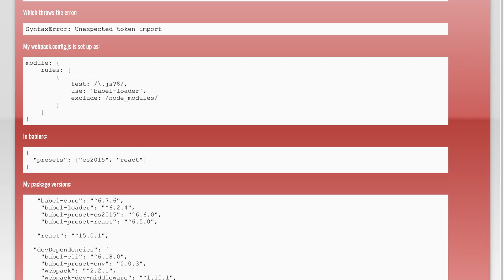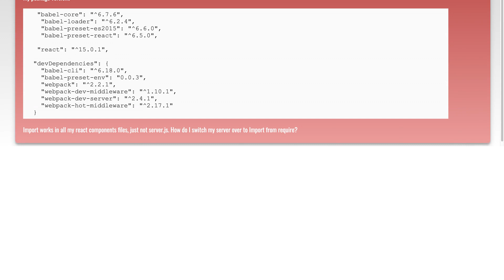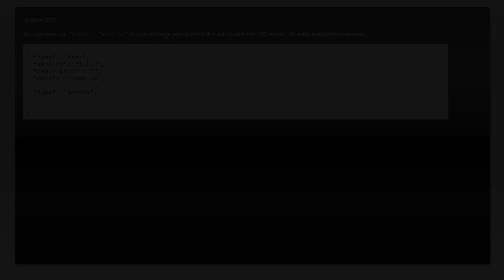Using Import In NodeJS server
node.js: Using Import In NodeJS server

Related to: node.js, reactjs